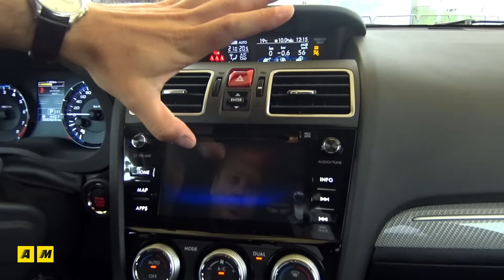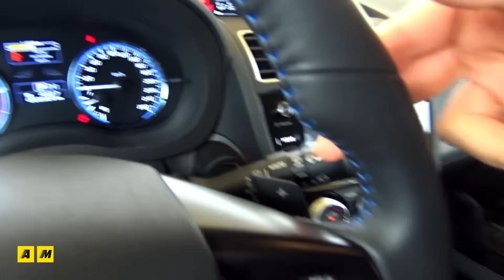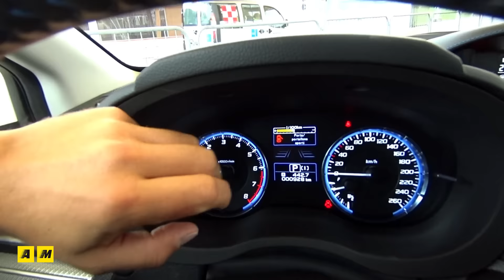Subaru Levorg m.y. 2017 con Eyesight V3 | Primo test [ENGLISH SUB]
Proposto di serie il nuovo sistema anticollisione prevede un funzionamento molto simile a quello degli occhi umani. E' proposto di serie su Levorg già a partire dal modello d'accesso, proposto a 25.000 euro circa; l'abbiamo provato nella ex area Expo